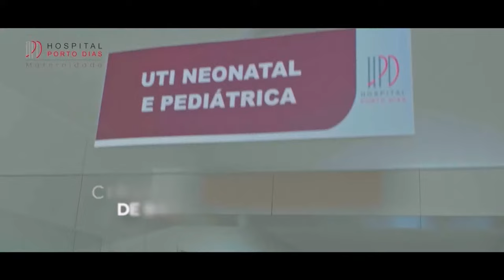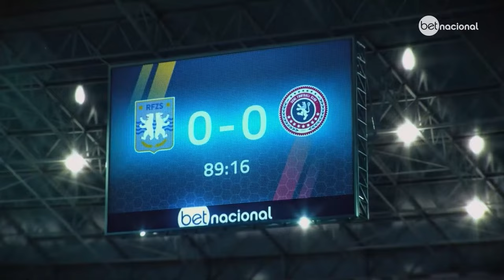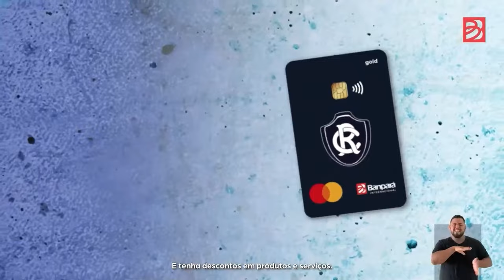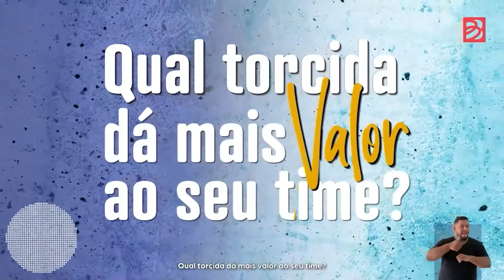Transmissão - Clube do Remo x Amazonas - COPA VERDE 2024 (Com Imagens)